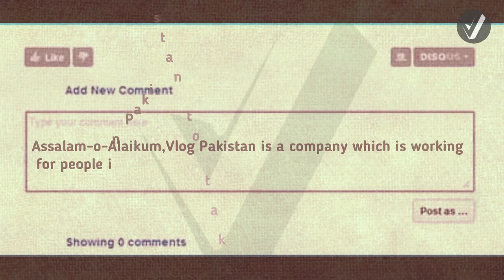Boycott Lu , Prince , Tuc , Bakery Biscuits And France Products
In this video, I have explained all France Products In Pakistan including Famous Lu Company , Lo real Paris Shampoo Etc